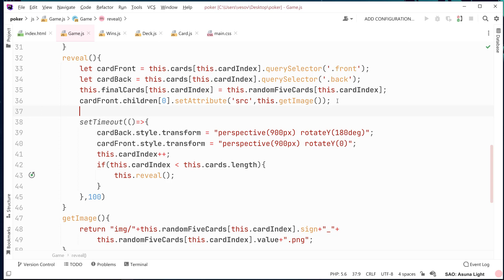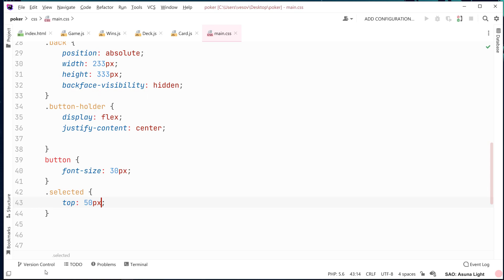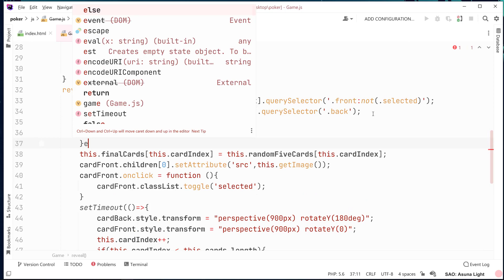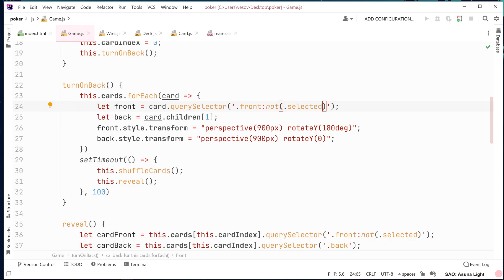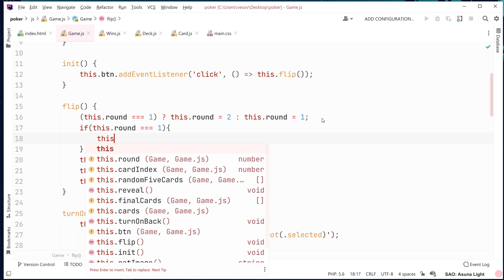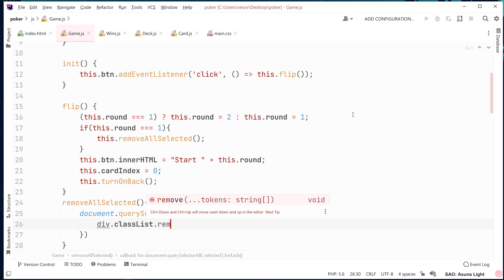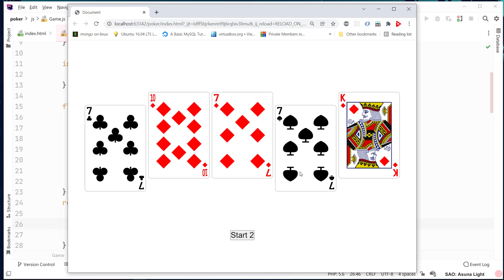OOP Poker - Selected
Object oriented JS Poker